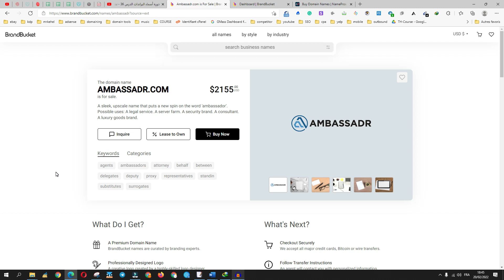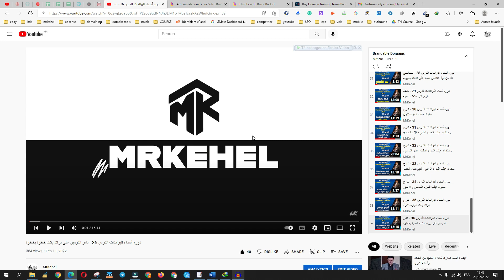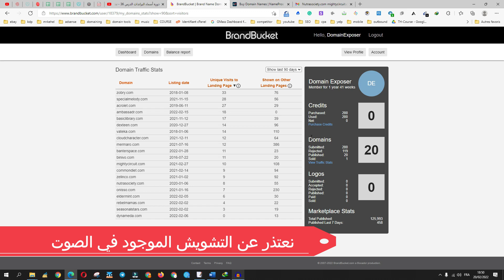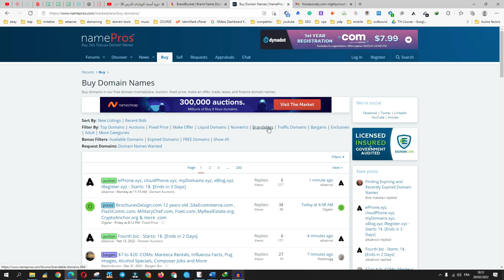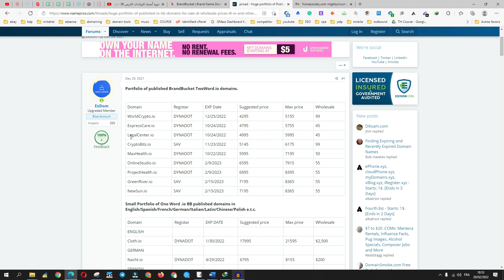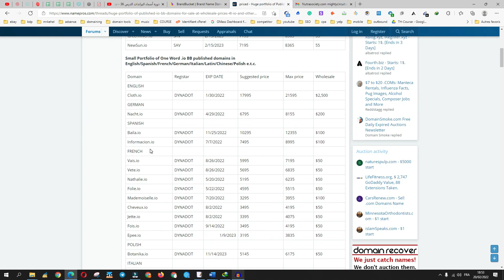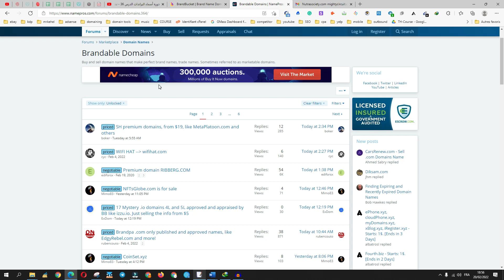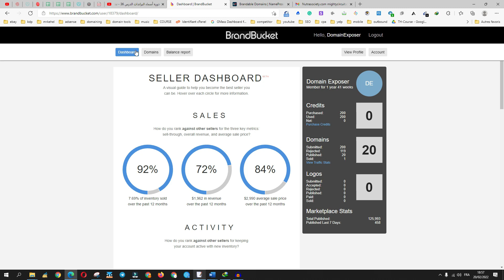دوره أسماء البراندات الدرس 37 - بيع و شراء دومينات براند بكت بسعر الجملة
في هذا الدرس سوف تتعلم معي كيف تقوم بتحليل الاحصائيات و المشاهدات الخاصة بدومينات BrandBucket

سوف تتعلم ايضا كيف تقوم بإيجاد دومينات منشورة على موقع براند بكت تقوم بشرائها بثمن الجملة و كذالك كيف تقوم انت ايضا ببيع تلك الدومينات بثمن الجملة

رابط التسجيل في منصة  براند بكت

الموقع المشروح

الكوبون التخفيضي

Mrkehel